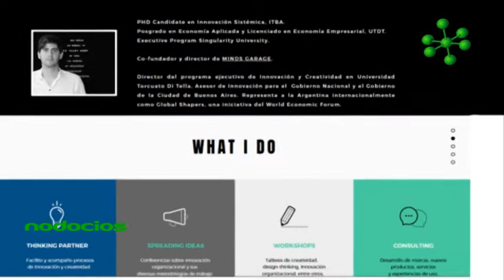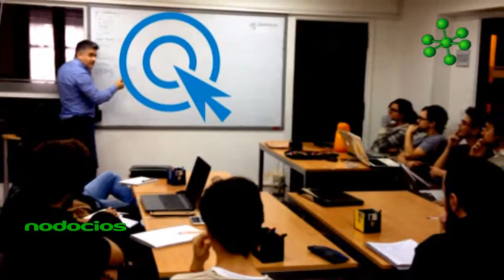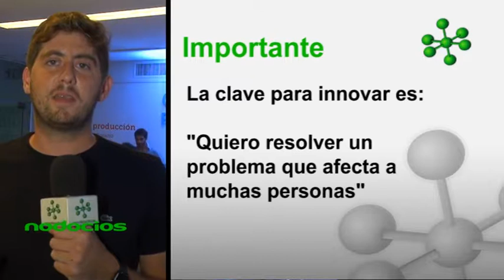Nodocios Innovar un negocio con empatía por Nano Kigel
La innovación necesaria para emprender radica en estar atentos a los cambios y tendencias sociales. Todas las ideas de negocios se encuentran en estado potencial en la sociedad en la que vivimos. Es cuestión de agudizar la mirada.